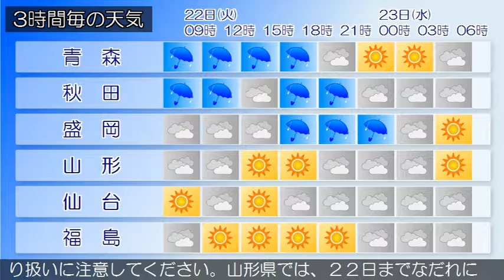2016/03/22 東北地方の天気予報 朝